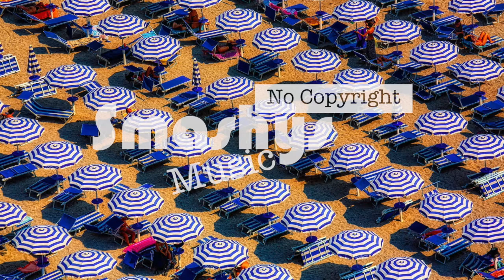Heat - Skay (Smashy's No Copyright Music)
Smashing!